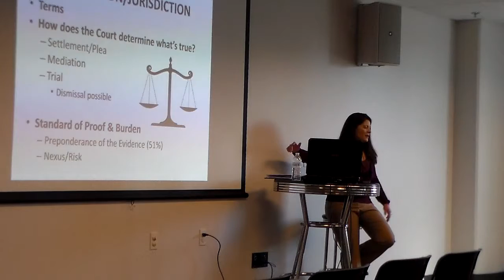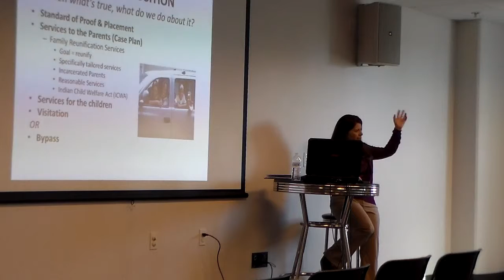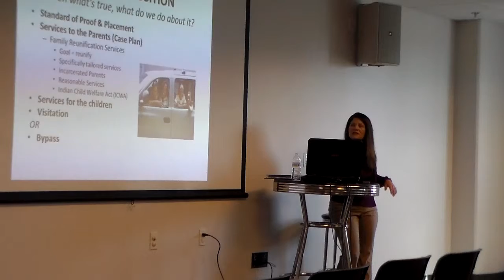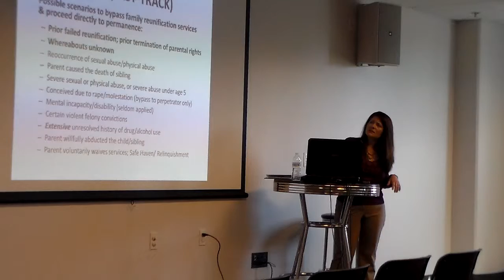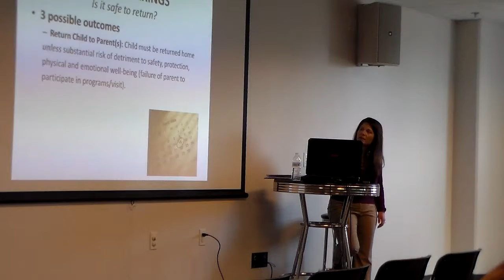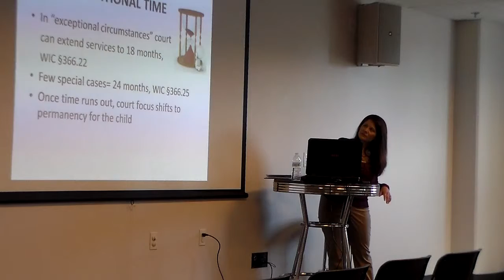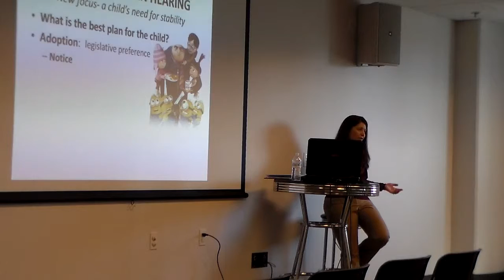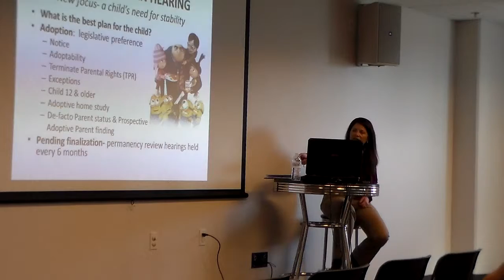The Starfish Ministry - Ivy Gentry Seminar Part 3 of 4